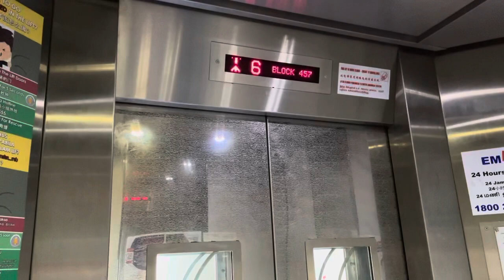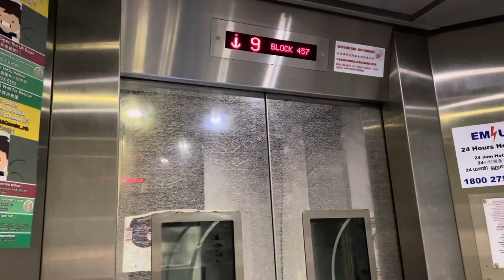HDB Block 457 Bukit Panjang || EM Elevator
Recorded on 31 August 2021. [VIDEO #779] Now EM Elevator at Block 457 Bukit Panjang, connected near the bus stop along Segar Road. Block 457 is maintained by EM - serving 16 storeys.

Specifications:
Floors served. 1 - 16
Manufacturer: EM